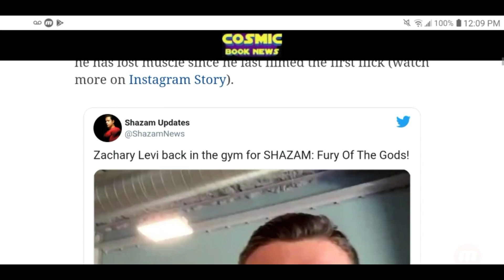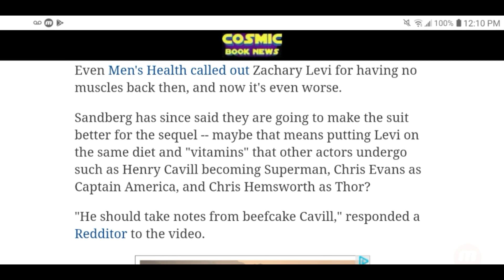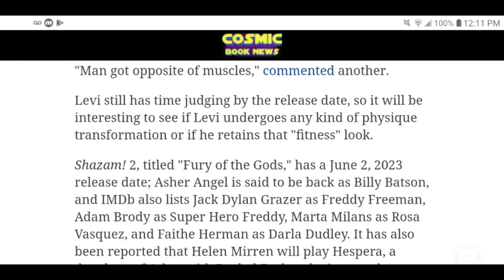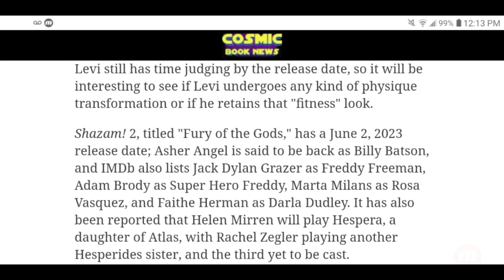Zachary Levi Still Has No Muscles For SHAZAM 2 Lol !